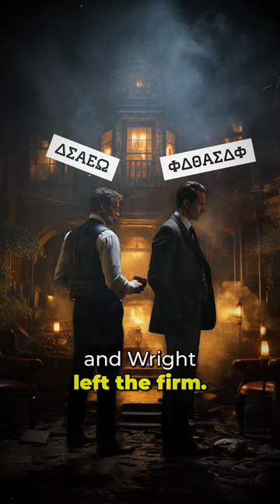The Untold Story of Frank Lloyd Wright's Betrayal - Discover the Architect's Secret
Ever heard of Frank Lloyd Wright?

Born in the heartland of Wisconsin, Wright traded the quiet charm of Richland Center for the vibrant pulse of Chicago, Illinois.

His first gig? Drafting technical drawings at the architectural firm of Joseph Lyman Silsby.

But, you know what they say about big city dreams, right? Things didn't quite go as planned.

One fateful day, Louis Sullivan, the master architect spots a house in his neighborhood.

It's unmistakably the work of our dear friend, Frank.

Wright's contract explicitly forbade him from taking on any side gigs.

Sullivan was livid, feeling both a professional violation and personal betrayal.

A heated argument ensued, and Wright left the firm.

Wright started his own practice. And here's the kicker - no one would ever be his boss again.